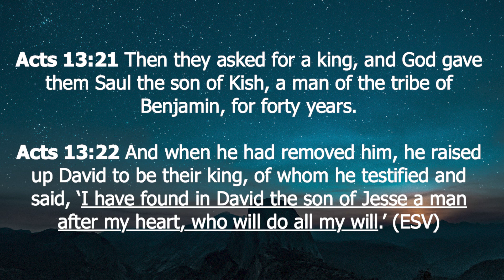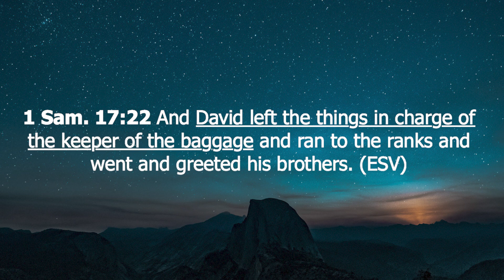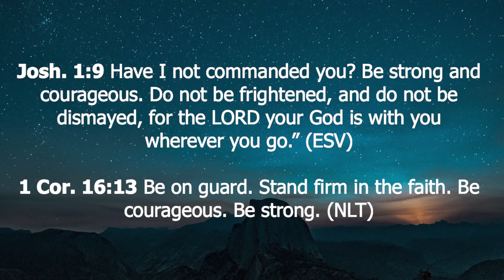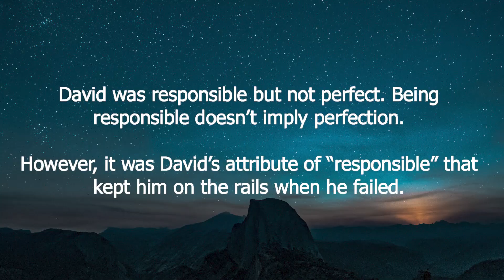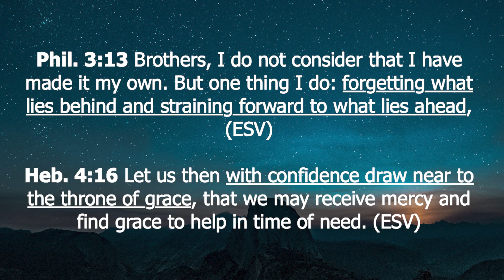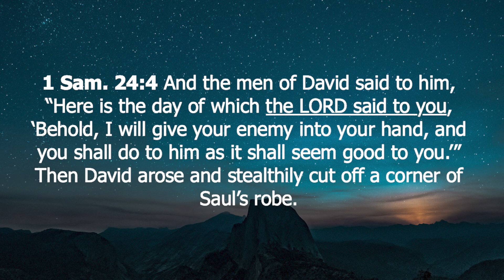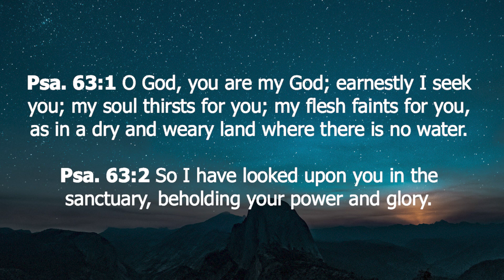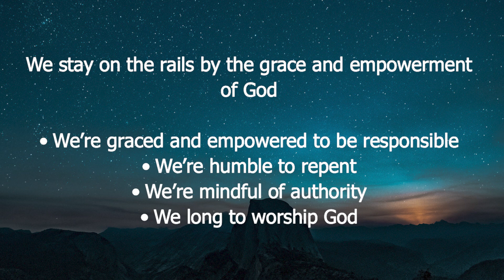Men's Breakfast - Saturday 11th April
Hey Rhema Men, tune in to our Men's Breakfast message from Pastor Tony Cameneti. Grab your bacon, eggs and coffee!